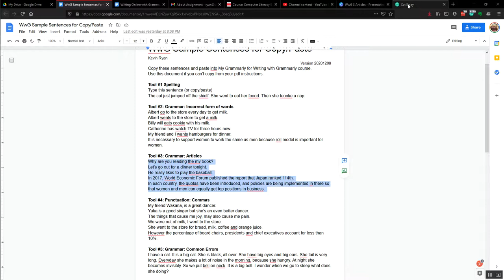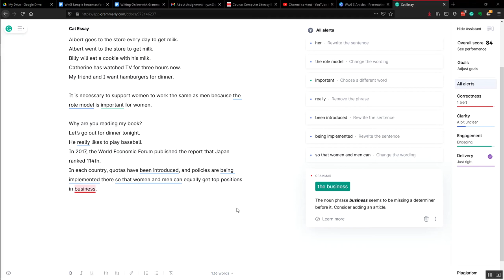WwG #3 Articles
Writing with Grammarly #3 Articles. We learn that Grammarly is good at articles (a, the) even when we are not. This is probably Grammarly's best feature for learners in Japan and other countries who have different article systems.